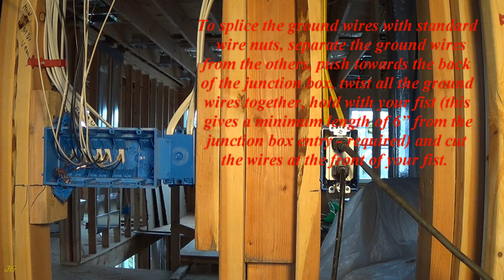Rough in wiring (connection) for 4 single pole switches in a 4 gang switch junction box.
Rough in wiring for 4 single pole switches in a 4 gang switch junction box
How to connect wires in a 4 group junction box for 4 single pole switches.
Connection of wires in the multi-gang switch junction box.

Always de-energized circuits before work on it, if it is possible!
Always follow national, state and local codes.